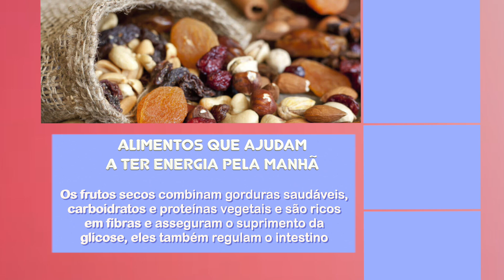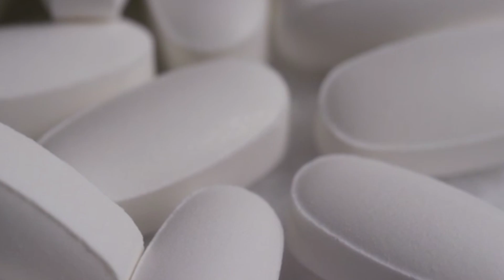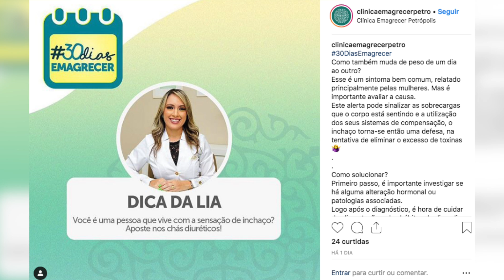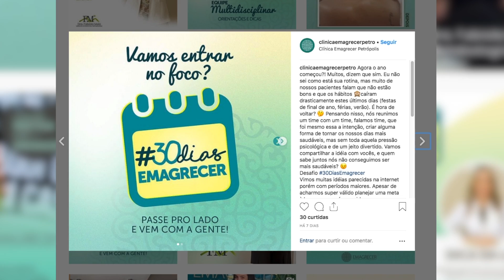Programa Cotidiano - Automedicação e Desafio 30 dias